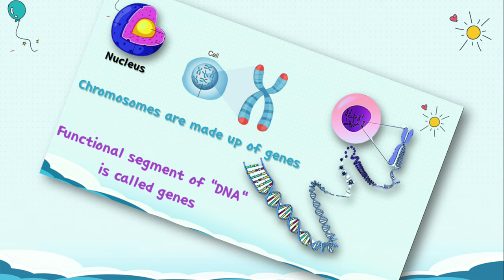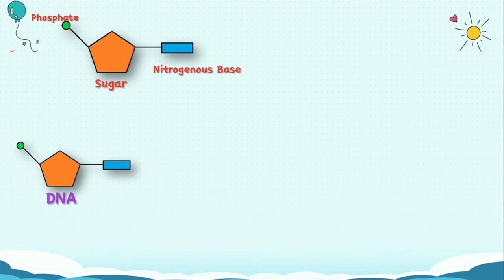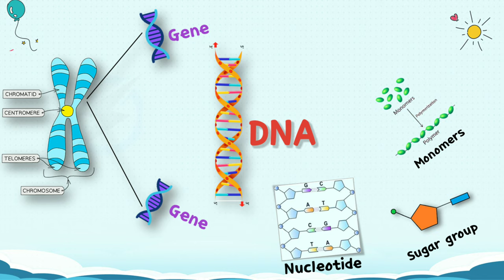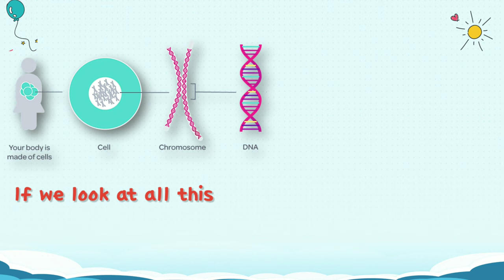What is DNA and RNA | Definition | BioCurious | Tamil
What is DNA and RNA

This video explain:

Different detween dna and rna
Monomers
Types of RNAs
Nucleotides
Bases
DNA and genes.